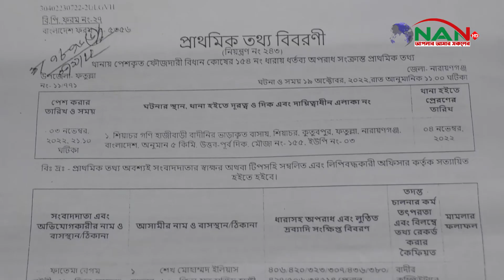আদালত থেকে জামিন নিয়ে মা*ম*লার বাদী তৃতীয় স্ত্রী কে মা*রধ*র করেন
আদালত থেকে জামিন নিয়ে মা*ম*লার বাদী তৃতীয় স্ত্রী কে মা*রধ*র করেন, বিস্তারিত ভিডিওতে...

Official Address:
76/2 Uttor Chashara, Rajdhani Apurbo Tower,